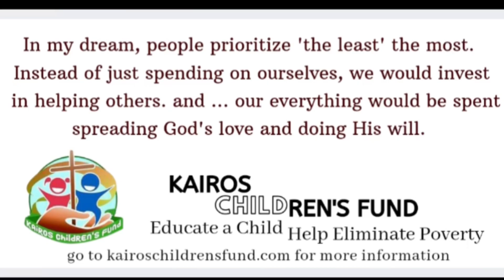dumaguete beautiful boulevard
walking along the beautiful dumaguete city boulevard.

seeing also the negative and positive

help a child get a good education and rise above
kairoschildrens.fund